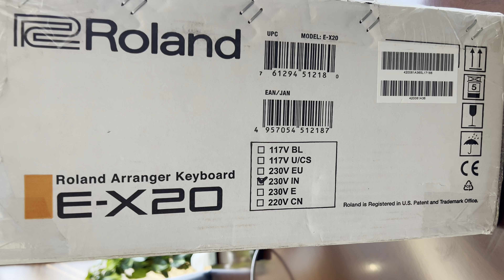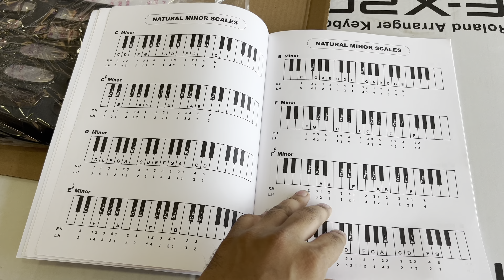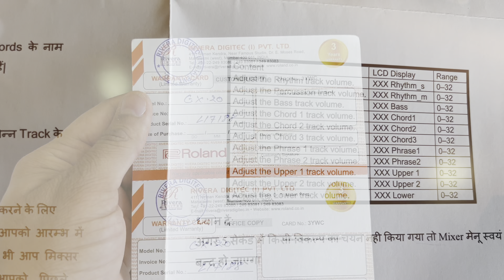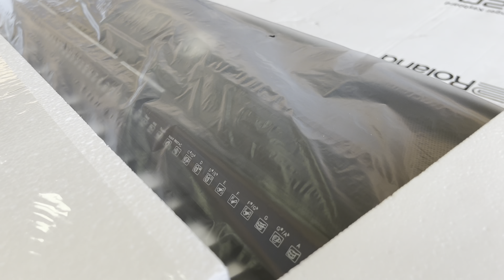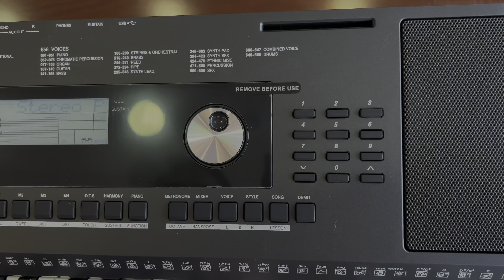Roland EX-20 - Musical Keyboard (Piano) - Unboxing & Testing